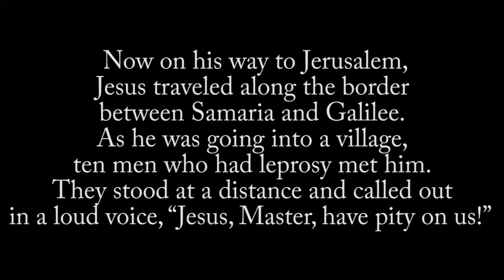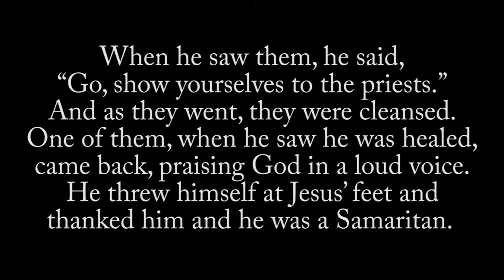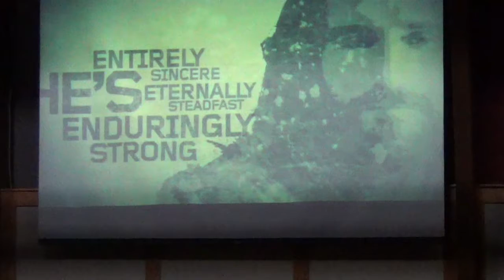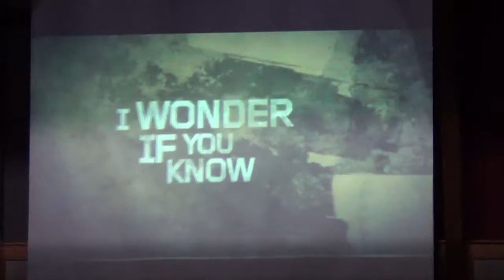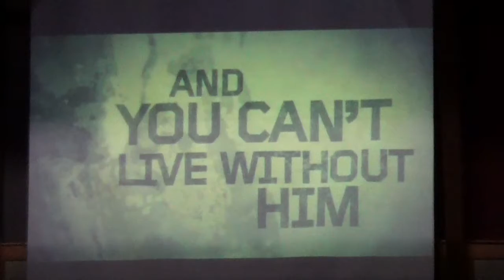11 18 18 God's Love Language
In this sermon, Pastor Mike Wengerd speaks on how we show our love to God.